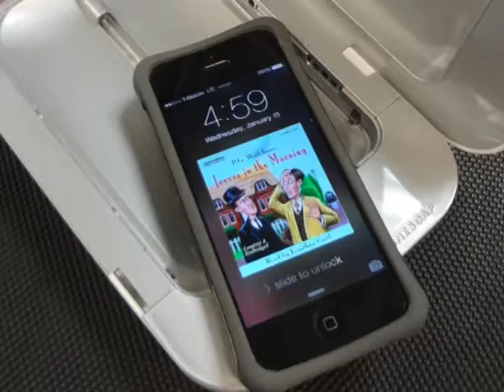phone soap Tech Talk